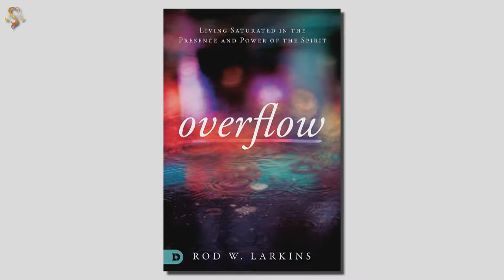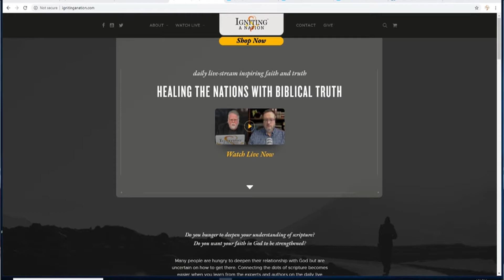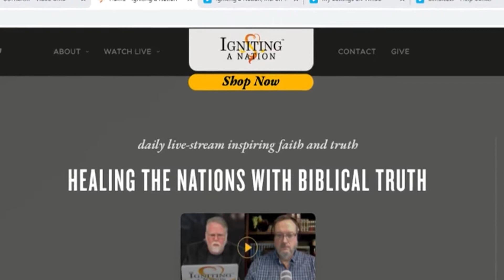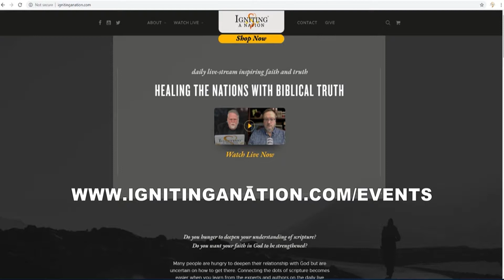Rod Larkins & Rabbi Walker discuss his book Overflow